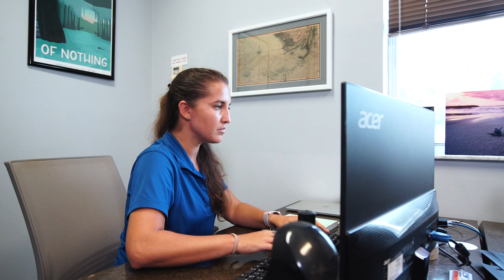Sea Turtles of the Palm Beaches - Official Trailer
Sea Turtles of the Palm Beaches premieres LIVE on Wednesday, June 16th, at 8:00PM.

Hannah Campbell, James Currie, and Josh Liberman will be on the live chat during this special premiere!

After returning to the Palm Beaches after college, Hannah Campbell fell in love with the charismatic sea turtle population that nests there every summer. With a passion for outreach, she found a home at Loggerhead Marinelife Center where she now devotes her time to engaging the public in sea turtle education. Utilizing night-vision cameras, James joins her along the way to see first-hand the incredible nesting ritual these turtles go through to ensure the survival of the next generation.